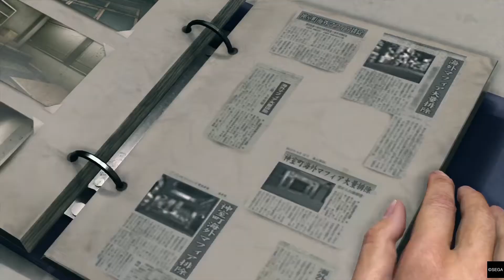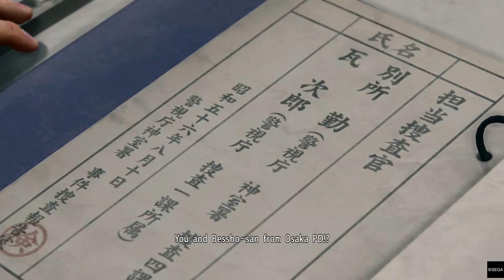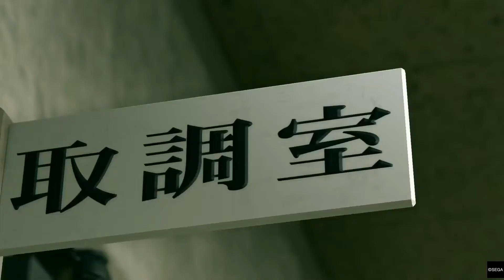Yakuza Kiwami 2 / Chapter 10 - Survivors